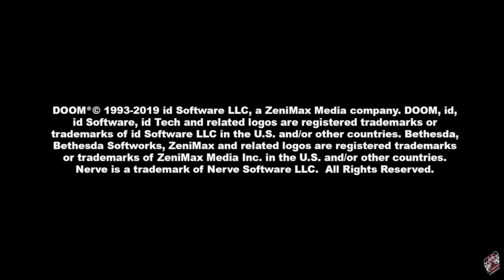Doom 1993 - E1M1 (Hangar)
Doom de 1993, vuelto de entre los muertos a PS4, a una próxima salida de DOOM eternal, no hay mas que decir, gran juego, gran aventura, historia sin muchos recovecos, solo hay que disparar y hacer preguntas después

Episodio: 1 Misión: 1